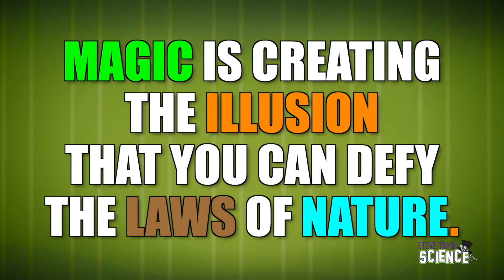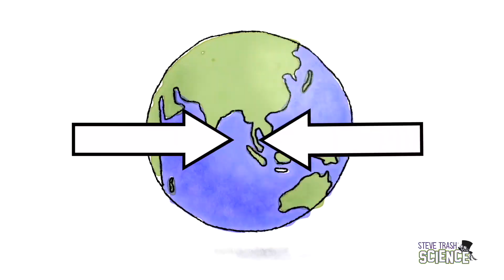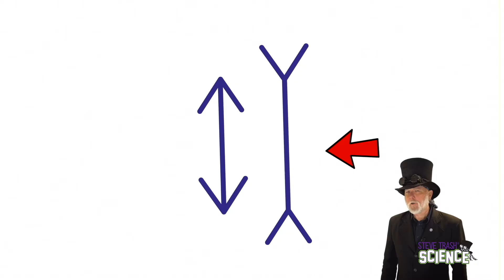What is Science? - Educational Video for Kids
COS GRADES (14 minutes) - In this episode, Steve explains exactly what science is, what it’s not, and why it’s so valuable.  Think you REALLY KNOW what science is?  Check this episode out!

More info...

By the way, the entire series is viewable on the PBS site, and all topics are COS - COURSE OF STUDY - curriculum-based for kids GRADES 1-8.

For course of study correlation please check out this link (correlation is at the bottom of the page).

All music and sound effects are either original or licensed through Storyblocks. Images are original or licensed through istockphoto.

Steve also has a series of short (one-minute-long) character education videos for kids as well.

If you like this video or these videos, please consider becoming an official Steve Trash Patron.

For $1 a month, you can help show your support for all things "Steve Trash".